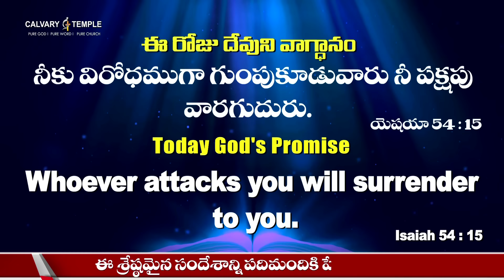దేవునితో ప్రతిదినం 19-JAN-2024 | Today God's Promise | @DrPSatishKumar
Today God's Promise